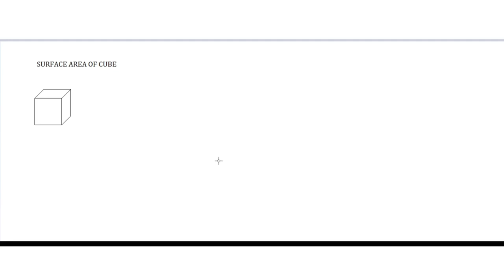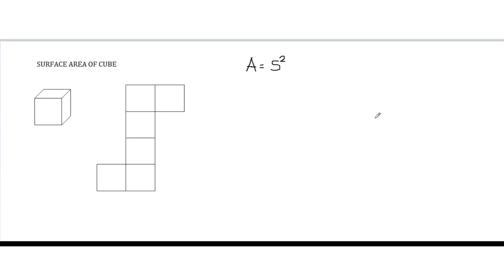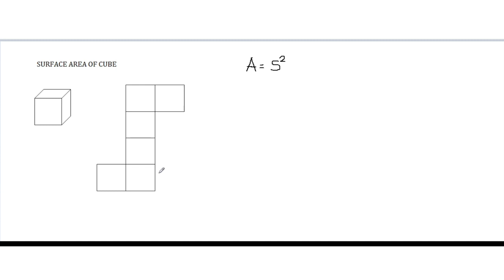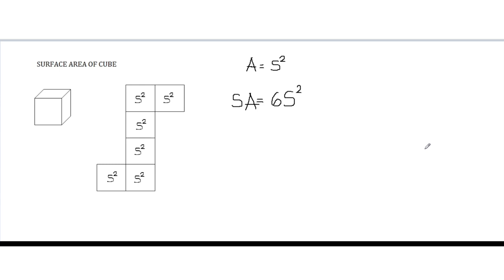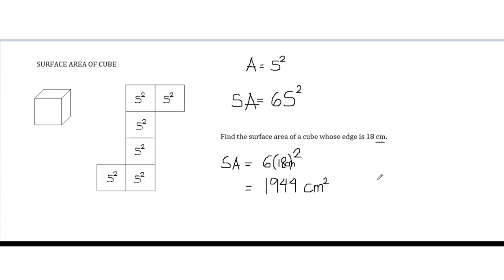SURFACE AREA: CUBE || Surface area of a cube|| TEACHER WENG